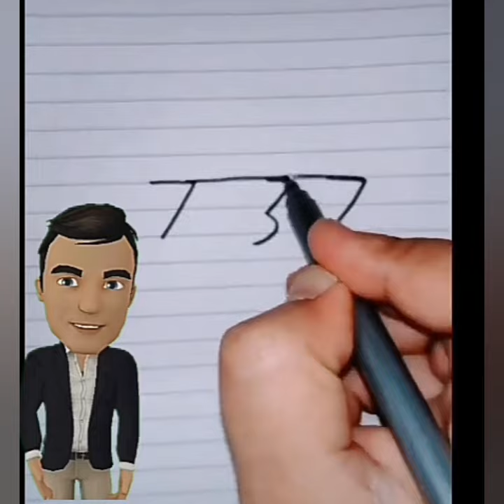تعلم الرسم تعليم الرسم للمبتدئين كيفية رسم ولد Teaching beginners how to draw a boy i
الرسم من أجمل أنواع الفنّ، فتعليم الرسم للأطفال يختلف كليّاً عن تعليم الرسم للبالغين، فالأطفال هم في مرحلة عمريّة صغيرة، وهي المرحلة التي يحاول استيعاب ما يدور من حوله، فعملية الرسم سواء للصغار أو الكبار تحتاج إلى صبر، وعزيمة، وقدرة على ابتكار كل ما هو جديد. الأطفال يحاولون دائماً التقليد، فهي تعدّ مرحلة إيجابيّة لتعليم الرسم للأطفال، فنرى الكثير من الأطفال يقوم بخربشات كثيرة على دفاتر الرسم، وهو يحاول التقليد، أو أنّه يبدأ برسم أشياء بسيطة، وإن لم تكن باحترافيّة كرسم بيت صغير، أو كوخ، حديقة، وعشب، ونهر، وعصفور، وغيرها الكثير، فتعدّ هذه الرسمات هي نقطة البداية لتعلّم فن الرسم للأطفال، فالأطفال يحتاجون دائماً إلى من يقوم بتحفيزهم، فإذا وَجد الطفل من يقوم بذلك، فهو سيكون أكثر رغبة في تنمية قدراته بكلّ تأكيد. طُرُق تعليم الرسم للأطفال يجب تنمية قدرة الطفل على التخيّل، فالتخيّل حاسة مهمةً جداً لجميع الفئات العمريّة التي يستطيع فيها الفرد، أن يعلم الشكل الذي يريده وما هي الطريقة التي يستطيع بها إتقان عمله المراد فعله. عملية الرسم تبدأ بالخطرشات والخربشات، وهي تعدّ محاولة جميلة لعملية.
تعلم الرسم
تعليم الرسم للمبتدئين
كيفية رسم ولد يلبس كاب
تعلم رسم
أرسم ولون
أرسم لعبتك
أرسم ماما
أرسم بابا
أرسم نفسك
أرسم مستقبلك
تعليم الرسم
رسم ولد
تعليم رسم
رسم
تعلم الرسم
رسم ماما
رسم سهل
تعليم الرسم للاطفال
رسم اطفال بالرصاص
‎رسم عن المظاهرات سهل
تعلم رسم للمبتدئين
‎رسم سهل بيت
‎تعليم الرسم للمبتدئين
‎رسم انمي ولد
‎رسم رسم
‎رسم مظاهرات
‎رسم ولد سهل
‎تعلم رسم
‎تعليم الرسم تعليم الرسم
‎تعليم رسم بالرصاص للمبتدئين
‎تعليم رسم تكتك
تعليم رسم للاطفال
عليم رسم ولد
‎رسم دفتر
‎رسم رسم رسم
‎رسم سهل فساتين
‎رسم شجره
‎رسم للاطفال
‎طريقة رسم ولد
‎أتعلم الرسم
‎تعلم الرسم للمبتدئين
‎تعلم رسم تعلم رسم
‎تعليم الرسم السهل
‎تعليم.الرسم
‎دور حول نفسك للاطفال
‎رسم الكبار
‎رسم المظاهرات للمبتدئين
‎رسم الوجه
‎رسم انمي للمبتدئين سهل جدا
‎رسم بسيط
‎رسم بورتريه بالرصاص للمبتدئين
‎رسم بيت جميل
رسم تظليل سهل
‎رسم تكتك
‎رسم ثلاث بنات
‎رسم ثلاثي الابعاد
رسم حديقة
رسم رسم رسم رسم رسم